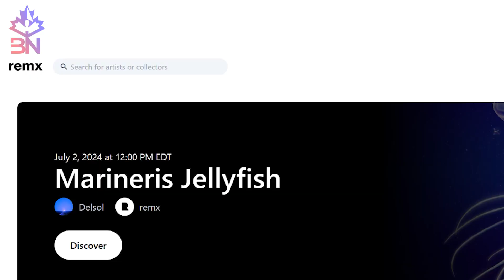Why Tokenizing the World is So Important - Nazim Ahmed (remx.xyz)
Nazim Ahmed, co-founder of Remx.xyz, discusses how blockchain is transforming the creator economy. By developing NFT marketplaces that emphasize community connections, Remix.xyz aims to forge mutually beneficial relationships among creators, communities, and brands.